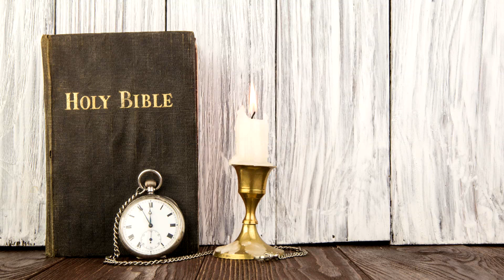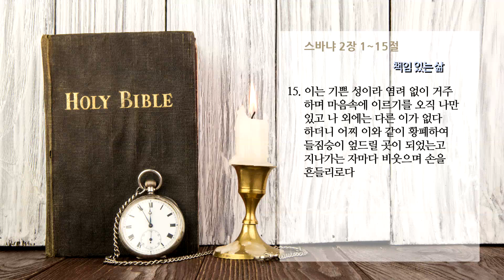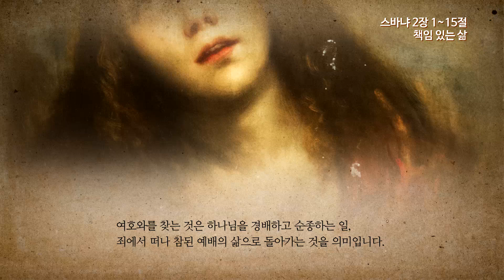스바냐 2장 책임 있는 삶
온타임 스바냐 2장 1~15절
책임 있는 삶